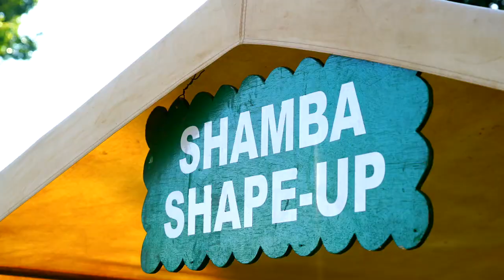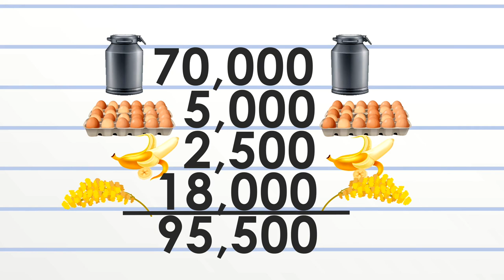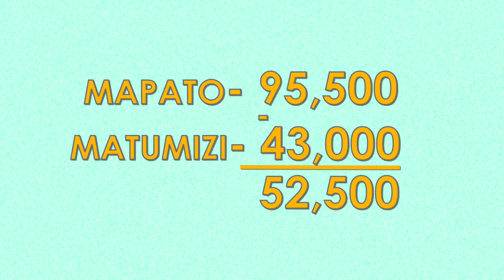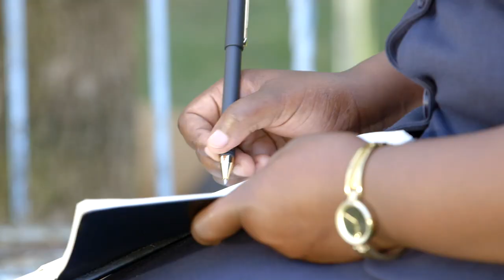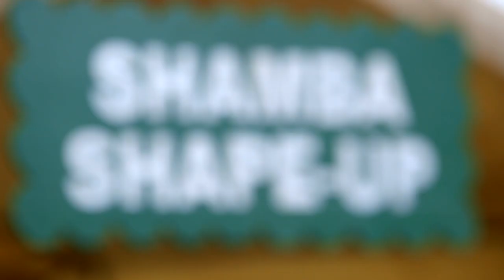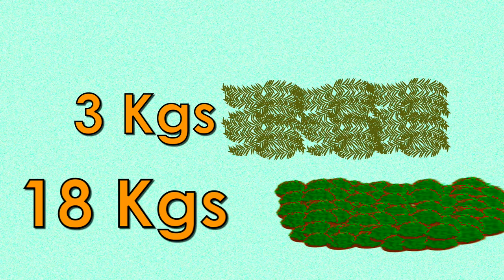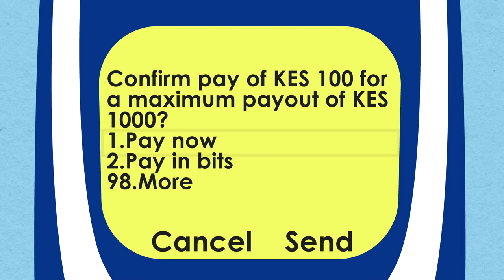Shamba Shape Up Series 12 – Episode 21: Push Pull, Savings, Crop Insurance and Calliandra (Swahili)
This week we are in Kakamega County the home of Maize and sugarcane, its known for bull fighting and cock fighting. We are here to meet hardworking farmers who have experience in farming, Farmers Florence and husband Noah Nabutete.

Let’s go and see what we can learn:

    1) FAW- Push and Pull
    2) Financial Literacy - Savings
    3) Calliandra Harvest and feeding
    4) Crop Insurance